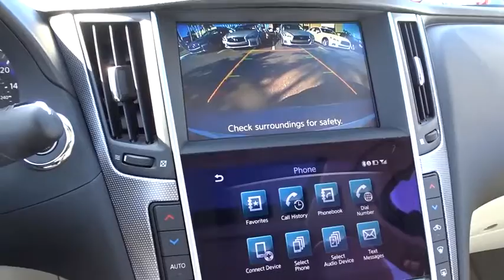2017 INFINITI Q50 Miami, Aventura, Fort Lauderdale, Broward, Miami Beach, FL MHM736767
2017 INFINITI Q50 3.0t Premium - Stock#: MHM736767 - VIN#: JN1EV7AP8HM736767